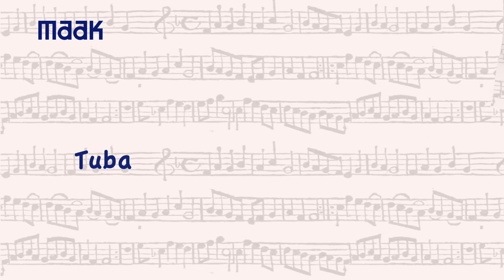Koperblazers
Maak kennis met onze koperblazers: cornet, trompet, bugel, trombone, hoorn, euphonium en tuba!